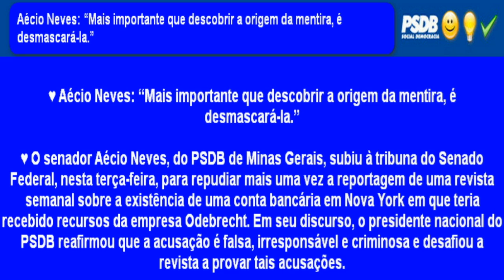Aécio Neves “Mais importante que descobrir a origem da mentira, é desmascará la ”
O senador Aécio Neves, do PSDB de Minas Gerais, subiu à tribuna do Senado Federal, nesta terça-feira, para repudiar mais uma vez a reportagem de uma revista semanal sobre a existência de uma conta bancária em Nova York em que teria recebido recursos da empresa Odebrecht. Em seu discurso, o presidente nacional do PSDB reafirmou que a acusação é falsa, irresponsável e criminosa e desafiou a revista a provar tais acusações.